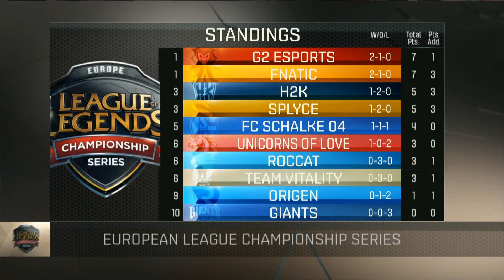Splyce vs Schalke 04 | EU LCS 2016 | Nyári Szezon | 2. hét | 1. nap | BO2